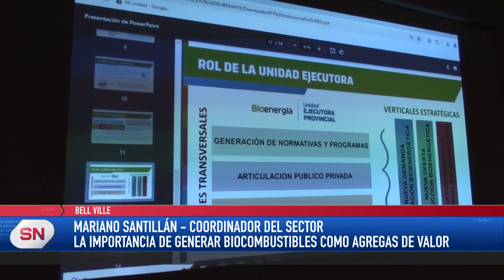AVANZAN LAS GESTIONES PARA QUE NUESTRA CIUDAD ADHIERA A LA LEY PROVINCIAL SOBRE BIOCOMBUSTIBLES (3°)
TWITCH •   / somosbellvilletv
IG SOMOS •    / somosbellvilletv
IG EST95 •    / estacion95bv